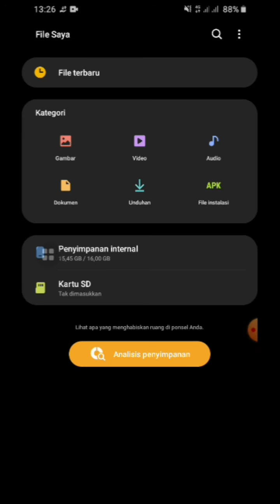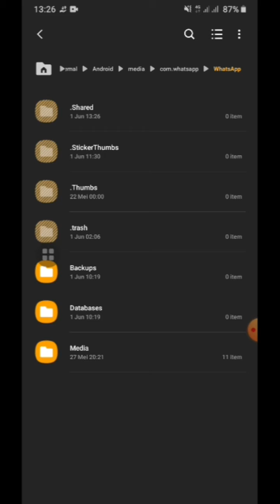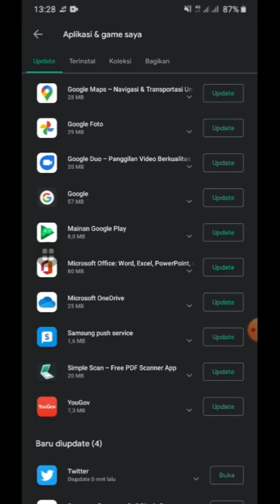Cara Mengatasi Aplikasi Gagal Update Di Hp Android Tutorial 2021